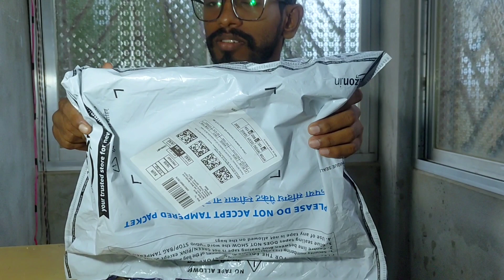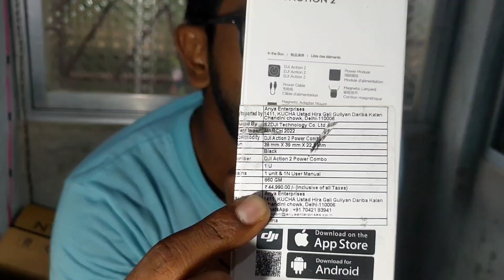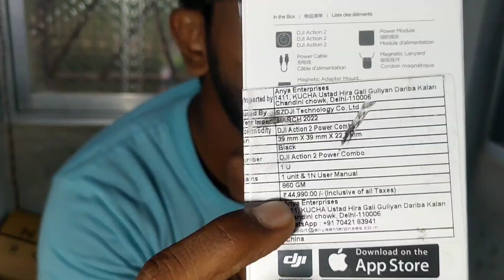Unboxing DJI OSMO action2